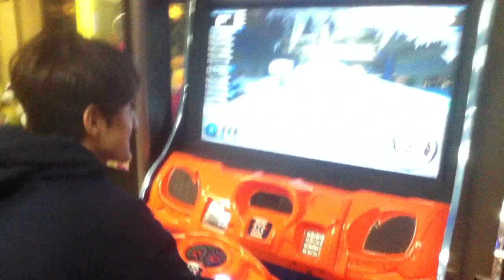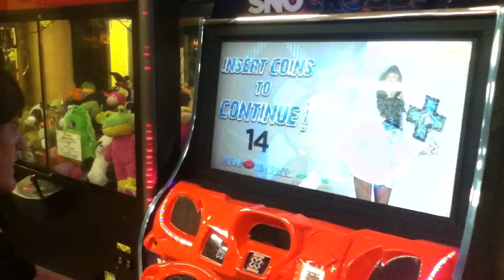WHAT PLACE WILL HE GET?? Let's Play Winter X-Games SnoCross arcade Extreamfilmaking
My good friend Matt aka Extreamfilmaking Plays Winter X-Games . after taking a break from bowling with our other friends. Check him out having some good fun. Wonder what place he gets? TUNE IN TO FIND OUT :)